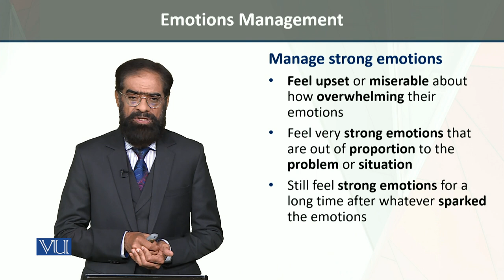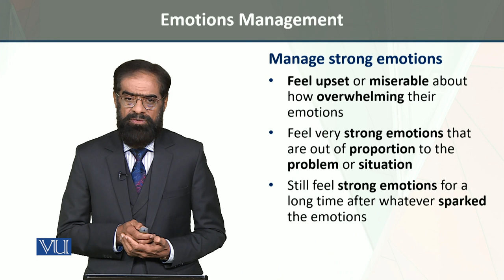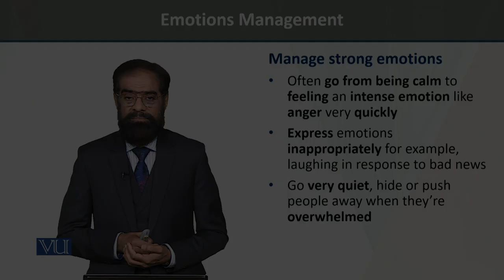Emotions in Young Learns | Independence, Self-Management and Ethics in Early Years | ECE204_Topic084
Topic084 - Emotions in Young Learns